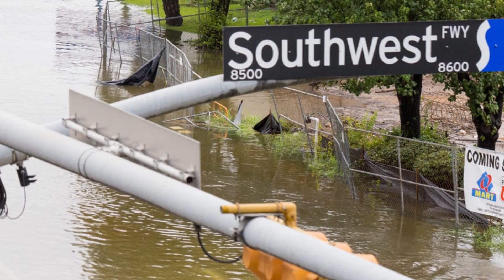Top 10 Insane Places People Live that have the most EXTREME and Dangerous Weather - TTC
All over the world, there are places so dangerous, that it is difficult to believe that someone is willing to live there and fight against nature every day. From the hottest place, with averages of over 40 degrees; to the coldest, where even the sweat freezes, there are human societies that have persisted for years and even centuries, surviving in extreme conditions. Honoring them adaptation skills, we present the Top 10 of extreme weather places where humans made their home.

Number 10 – Wellington, New Zealand
Number 09 – Città di Castello, Italy
Number 08 – Minquin County, China
Number 07 – Oklahoma City, Tulsa
Number 06 – Cherrapunji, India
Number 05 – Quillagua, Chile
Number 04 – Grise Fiord, Canada
Number 03 – Death Valley, USA
Number 02 – Verjoyansk, Russia
Number 01 – Oymyakon, Russia